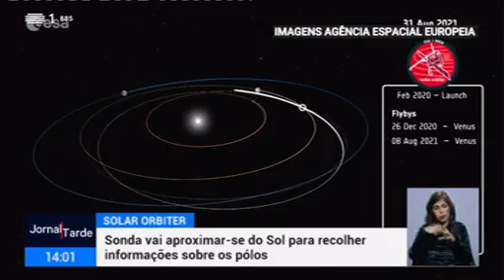Lançado satélite de observação do Sol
Já foi lançada para o espaço a Solar Orbiter uma sonda desenvolvida pela Agência Espacial Europeia com participação da NASA e tecnologia portuguesa